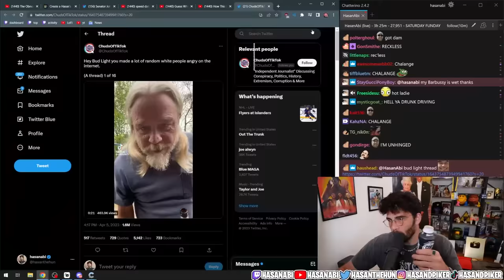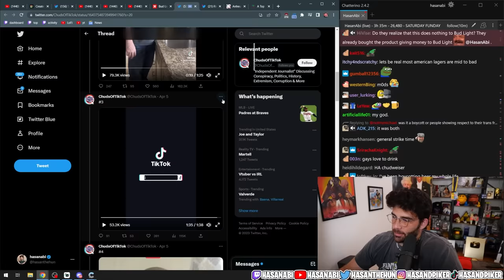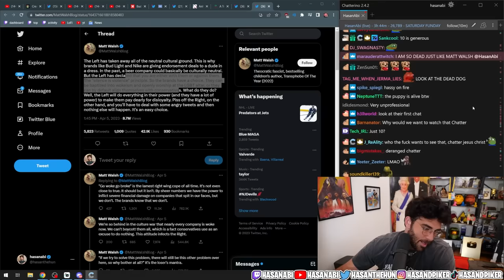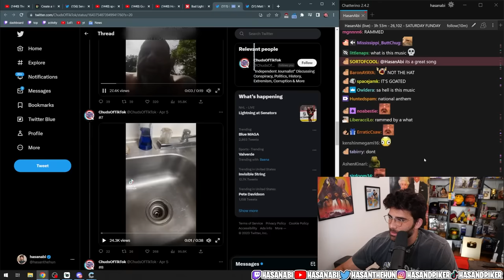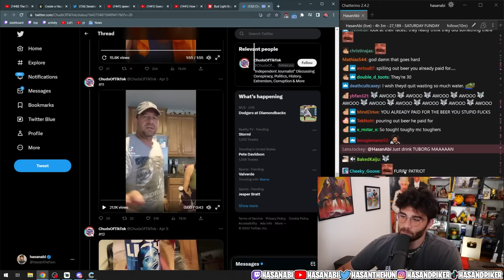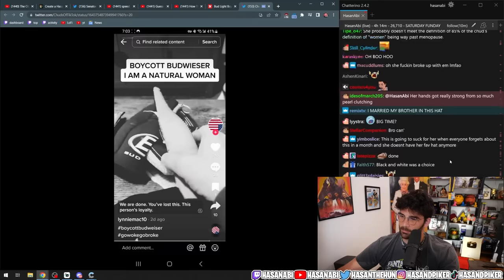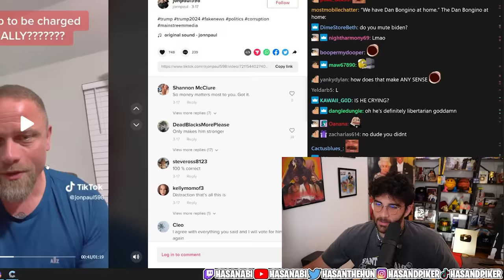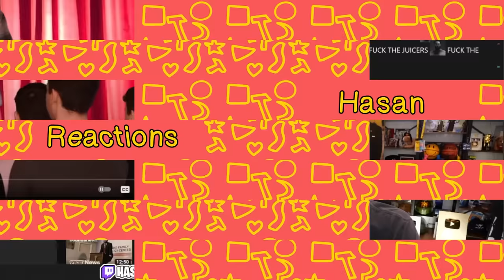TikTok Hogs Cry Over Bud Light | Hasanabi Reacts HOGWATCH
Hasan Reacts to some of the best TikToks from conservatives crying over Bud Light expressing support of a trans person, and some of them are WILD!